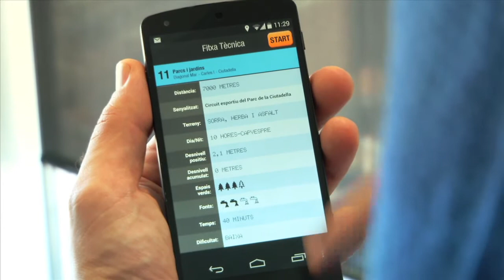App Barcelona corre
Noves prestacions per l’aplicació Barcelona Corre. Entre els nous serveis destaca la informació sobre contaminació acústica, pol·lució o índex de pol·len que s’ofereix en qualsevol dels vint-i-tres recorreguts que proposa l’aplicació.